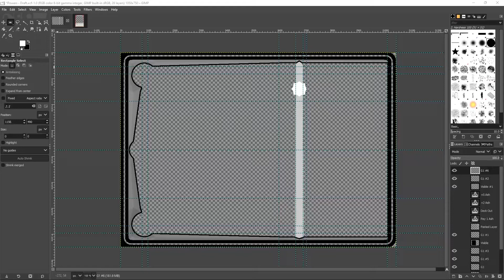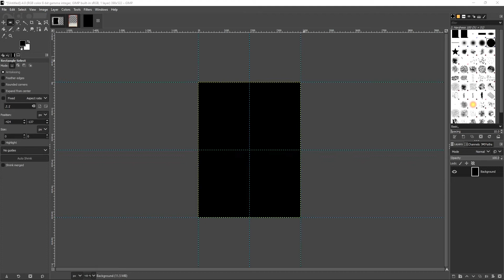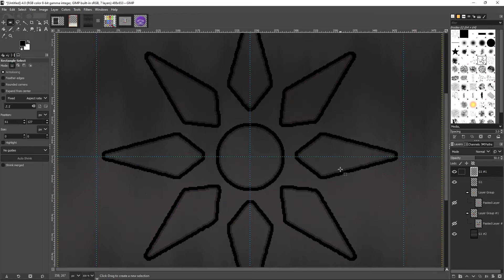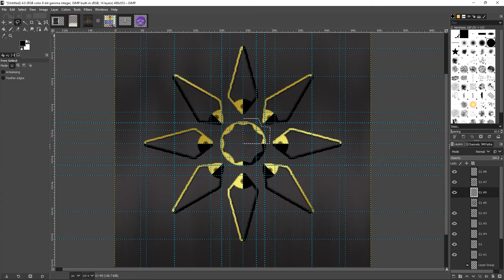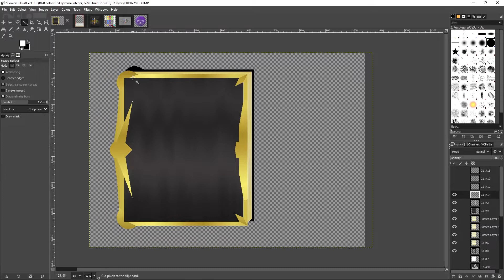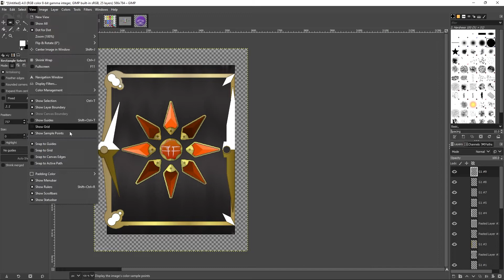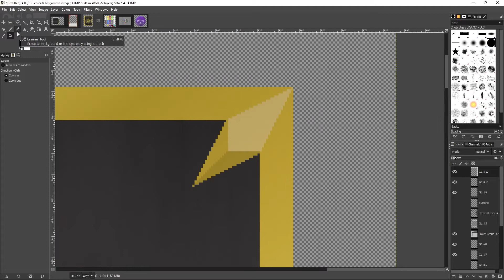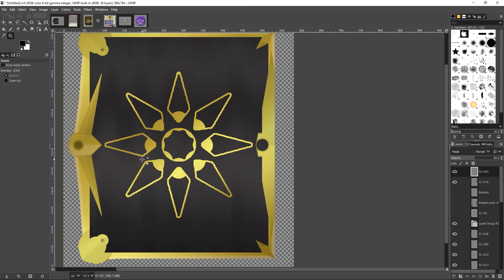[Card Art] Tome #2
Hi I'm Kllooooyy, but you can call me Kloo. Heres me playing games or working on a random project hope you enjoy. And don't forget to judge this is the internet after all.
Links below will start streaming when Australia gets better internet :)?